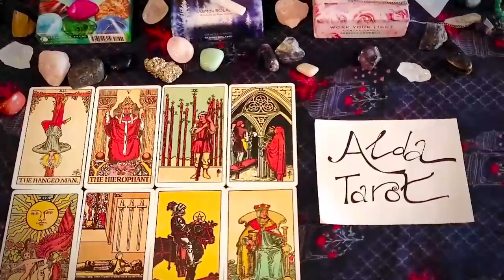Aries ✨ Amazing NEW Love (But THIS Is BLOCKING You)... (June 2023 Tarot Love Reading)